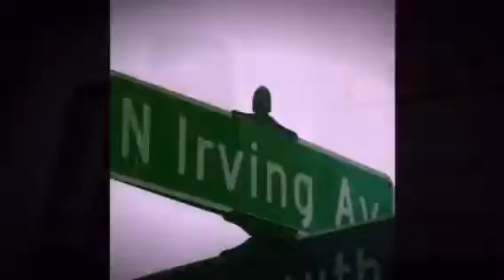I'm feelin' it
My first video. please enjoy!!! Comments are welcome!!!